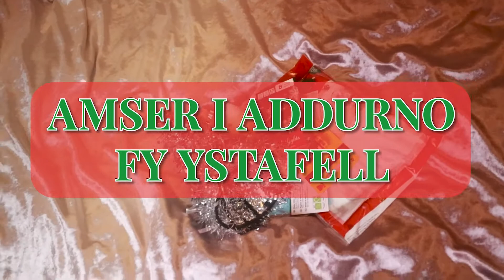FLOG NADOLIGAIDD! Marchnad Nadolig, addurno a mwy! | CHRISTMASSY VLOG! Market, decorating and more!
Treuliwch ddiwrnod Nadoligaidd gyda mi wrth i fi fynd i farchnad Nadolig yn Llundain, addurno fy ystafell a mwy!

Spend a festive day with me as I visit a Christmas market in London, decorate my room and more!

Croeso i Label Deg!
Tips ffasiwn, colur, gofal croen a lles gyda Aisha, Celyn a Cadi!
Cofia i danysgrifio i'r sianel, hoffi'r fideo a gadael sylw ac yn sicr TROI'R GLOCH NOTIFICATION ymlaen!
Os wyt ti o dan 13 gofyn i riant neu warchgeidwad cyn defnyddio youtube.

Welcome to Label Deg!
Ffasion tips, make up, skincare and wellbeing videos from Aisha, Celyn and Cadi!
If you’re under 13 ask a parent o’r guardian before using youtube.

A Boom Cymru Production for S4C.